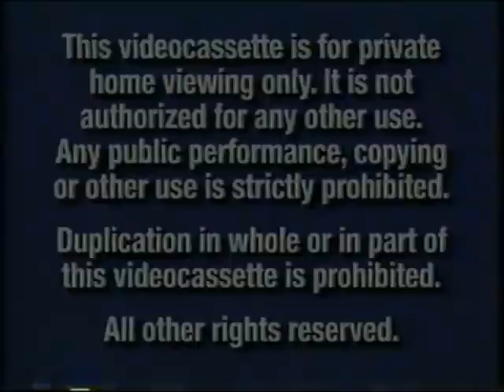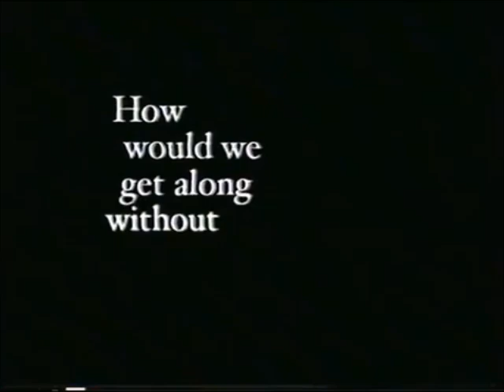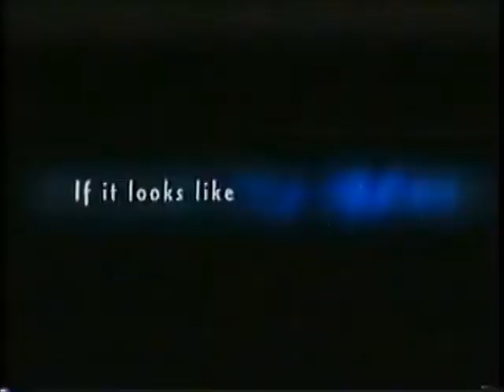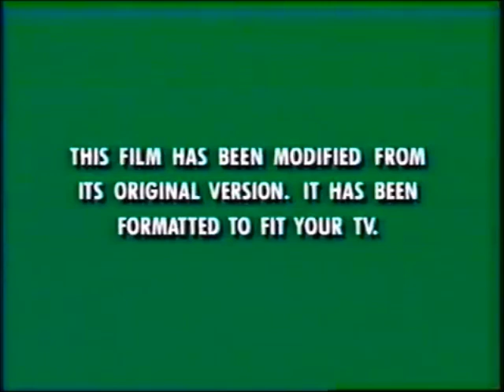Opening to Hercules 2002 Reprint VHS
Here is the opening to the 2002 reprint VHS of Hercules, enjoy!